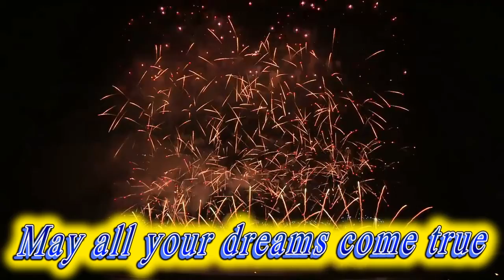Happy birthday Henry